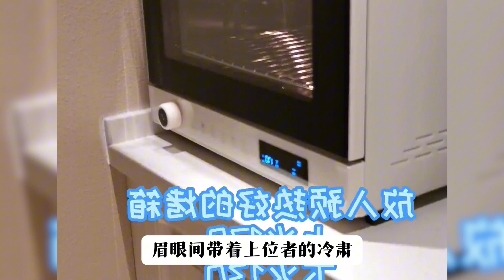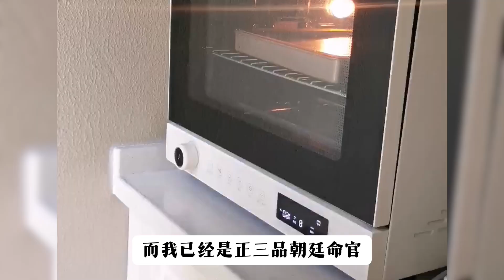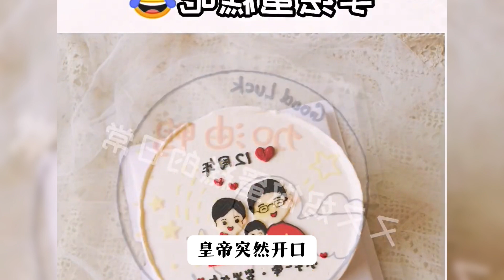我爹是大州首富，膝下只有我一個女兒，為了保護我，她讓我帶著巨額嫁妝嫁進侯府……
精彩全文已完結，請放心觀看~